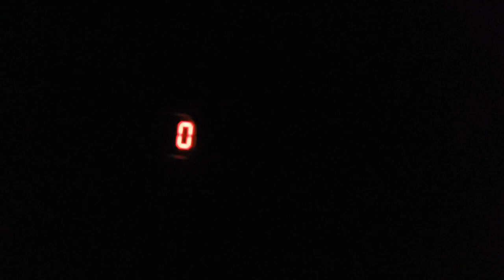asteraceae - a transformation doesn't happen in just one day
the music video for the final track on sad peace/spilled water over the bridge